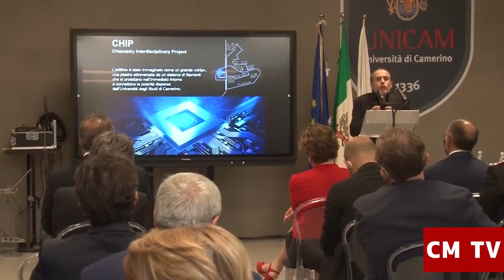Inaugurazione Chip Unicam